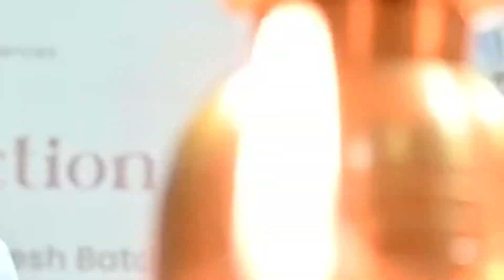🌟 A Glimpse of the SDM Medical Induction Programme 🌟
🌟 A Glimpse of the MBBS 2024-25 Induction Programme 🌟

Welcoming the fresh batch of MBBS 2024-25 students at SDM College of Medical Sciences & Hospital, Sattur, Dharwad! 🎉✨ The induction program was filled with inspiring words, blessings, and an exciting start for our future doctors. 👩‍⚕️👨‍⚕️

With virtual blessings from the Hon'ble Chancellor, Poojya Shri D. Veerendra Heggade, and insights shared by Dr. Niranjan Kumar, Vice Chancellor, the students were encouraged to embrace their journey with dedication, gratitude, and purpose. 🙏📚💙

Here’s to a bright future and many memorable moments for the new SDM family members! 🌺✨